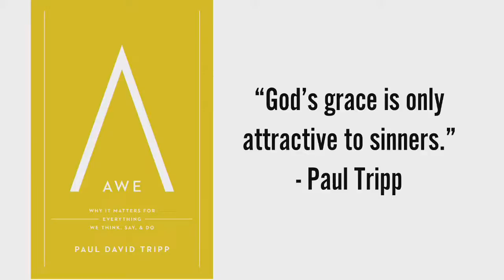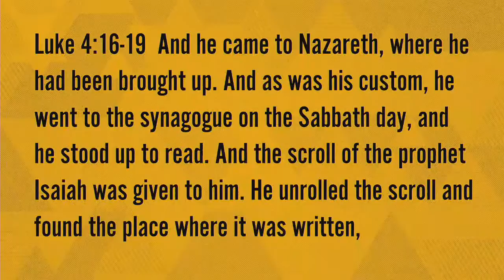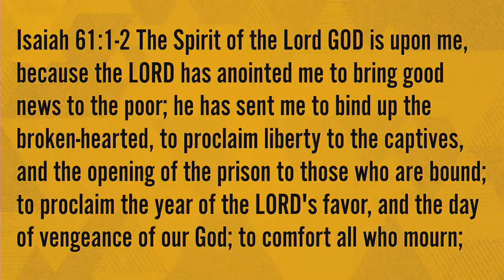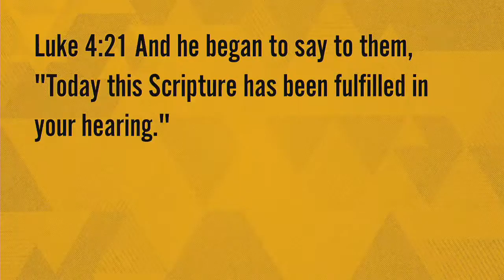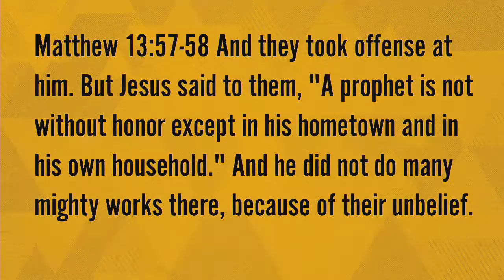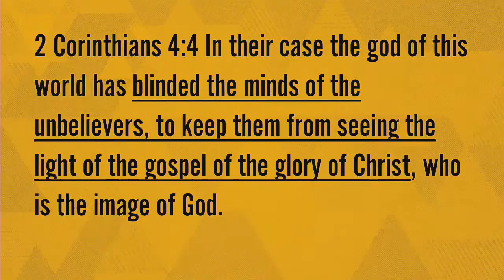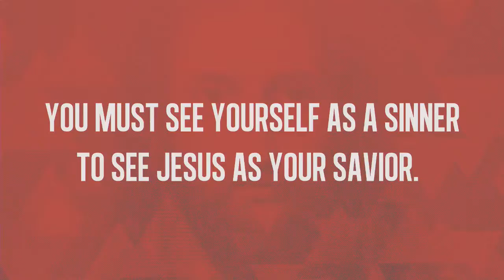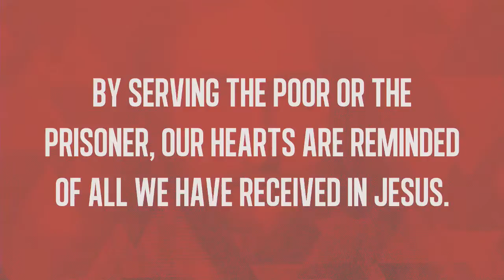Not My Messiah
Until I recognize myself as a sinner, I will never recognize Jesus as my Savior. In Luke 4, Jesus reads an OT Scripture that pointed the coming Messiah. But the Jews who heard Him did not recognize the condition of their hearts, so they did not recognize the salvation of their Messiah.